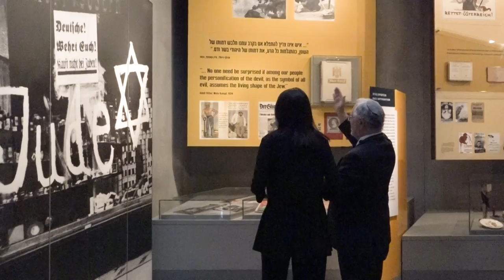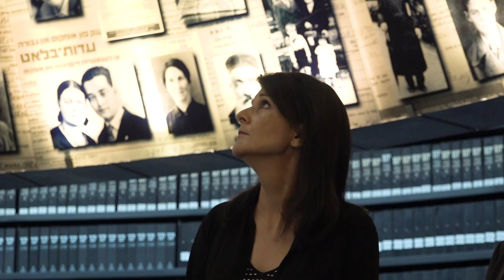Ambassador Haley visits Yad Vashem Holocaust Museum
U.S. Permanent Representative to the UN, Ambasador Nikki Haley, visited Yad Vashem Holocaust Museum in Jerusalem today, June 9, 2017, where she toured the exhibits, laid a wreath at the Hall of Remembrance and signed the guest book.